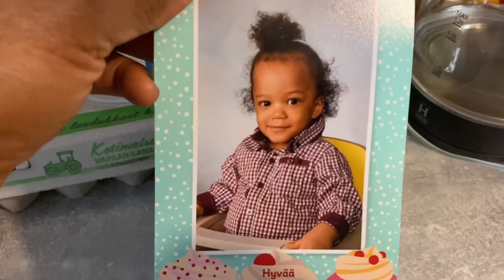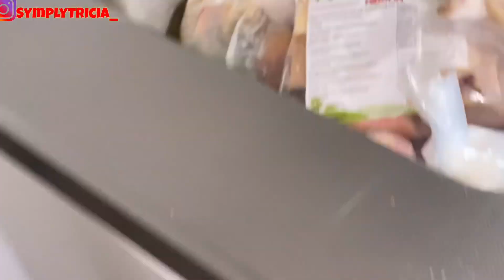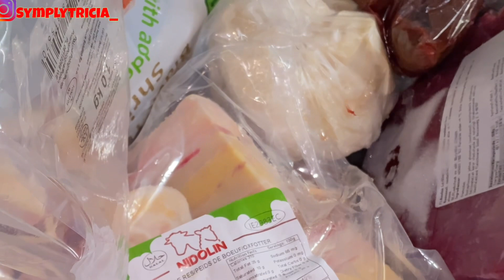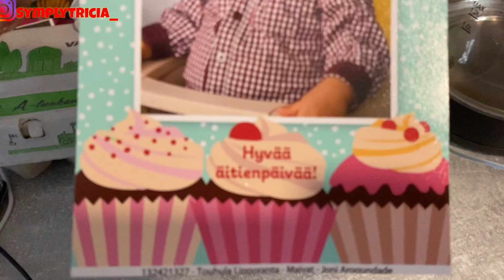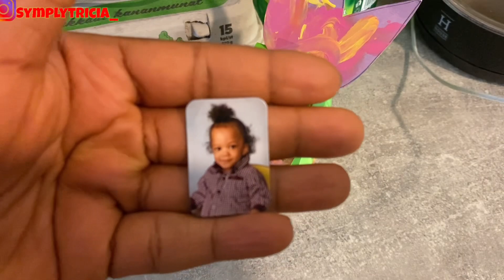MOM DAIRIES | COOK WITH ME | A DAY IN MY LIFE AS A STAY AT HOME LIVING IN FINLAND 🇫🇮 🇳🇬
Hey BEAUTIES 😅😍🤗😊,
  Welcome to another beautiful vlog, hope you guys are doing great, thanks for tuning in for today’s video, I really appreciate 🙏. In this a day in my life vlog as I stay at home mom living in Finland, I did school runs, groceries shopping, cooking and unboxing the gift I got from my toddler as a Mother’s Day gift 😂😅.
  Hope you enjoyed watching this vlog, please support by subscribing if you haven’t, thumbs up, share if you can and leave your comment below in the comment section, see you soon again in my next video, Until then, love and light as always ❤️❤️❤️.